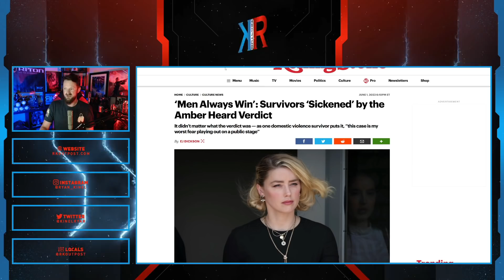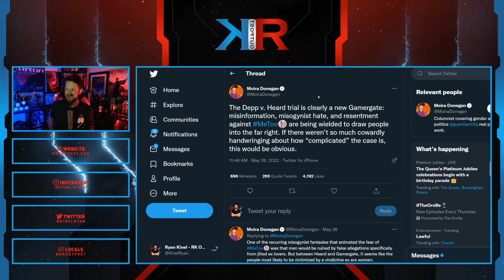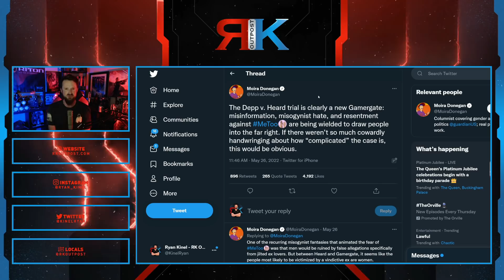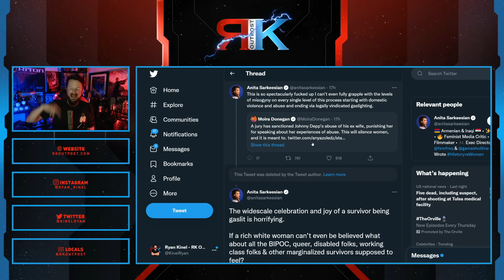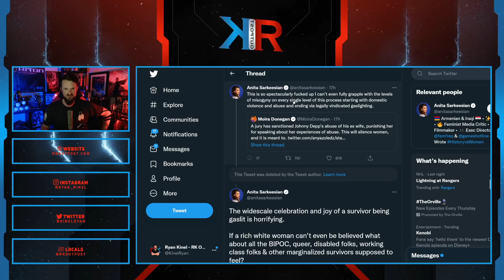Anita Sarkeesian Is TRIGGERED By Johnny Depp Verdict | She's A Fake Victim Like Amber Heard!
A HUGE thank you to the following Patrons!:
Master Level:

Knight Level:

Mike Jackson -
Saberian Dream –
Rushin Bob -
Padawan Level:
Optimus Prune -
R R -